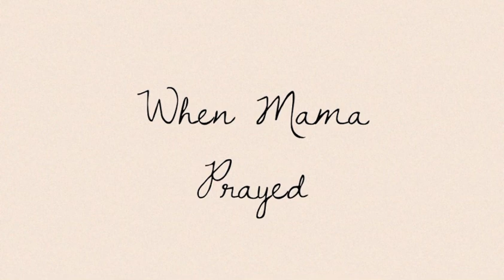When Mama Prayed